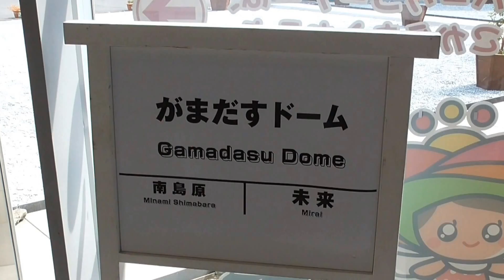がまだすドーム 館長のお話